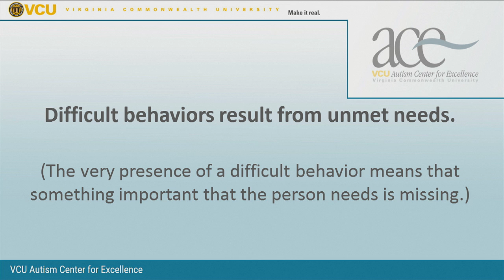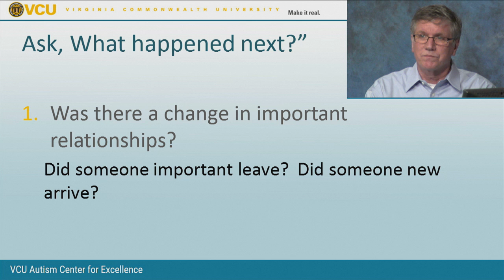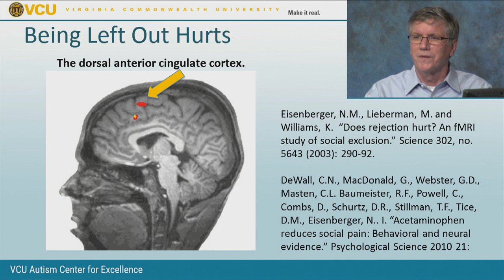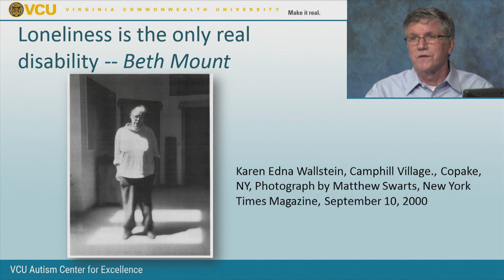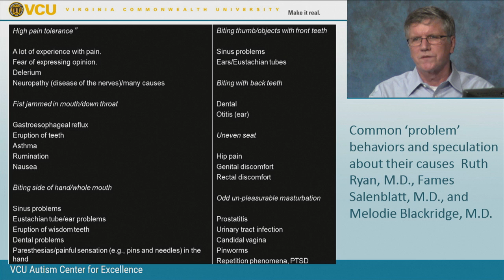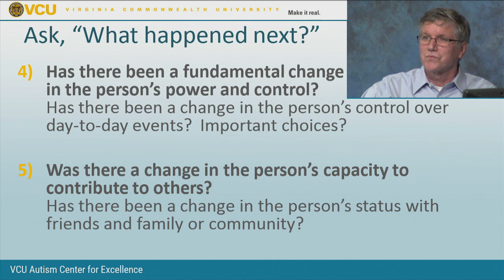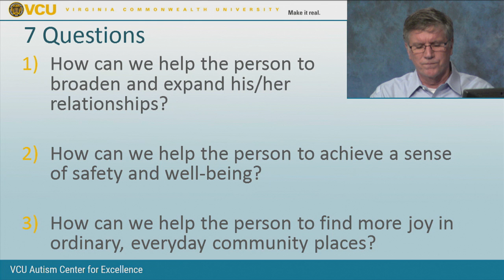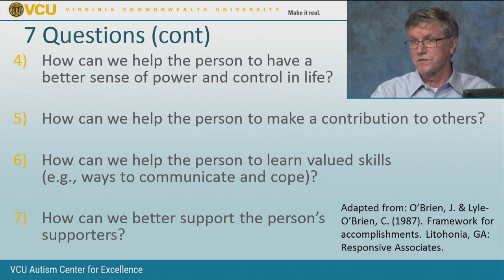7 Questions by David Pitonyak, Ph.D.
My practice is based upon a simple idea: difficult behaviors result from unmet needs.  In a sense, difficult behaviors are messages which can tell us important things about the person and the quality of his or her life.